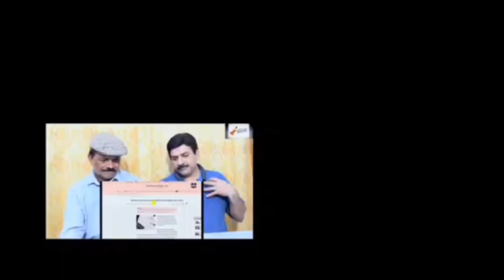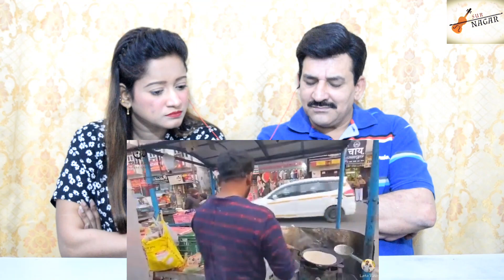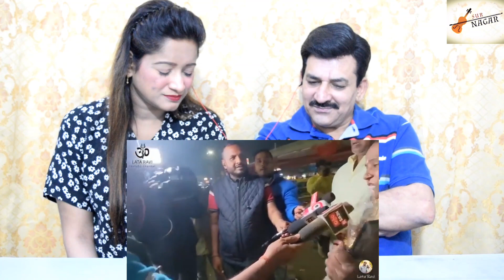Pak Reacts to Pakistani family who went to India in January 2023 for Yatra sharing experience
Video Credit ;
Channel Name [ Sammer kay vlogs ]

purposes such as criticism, comment, news reporting, teaching, scholarship,